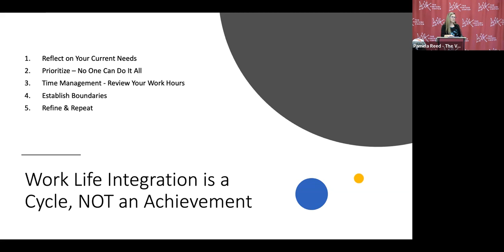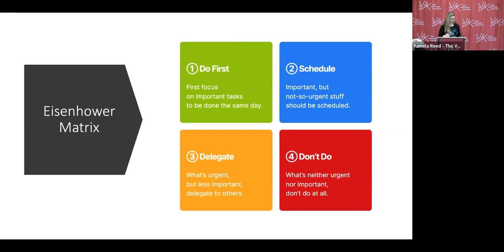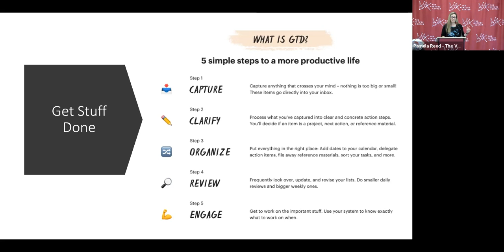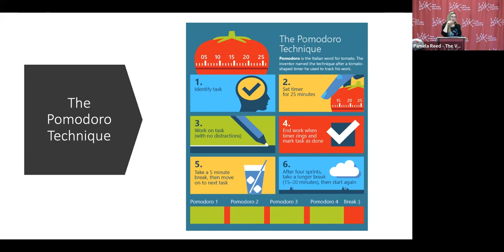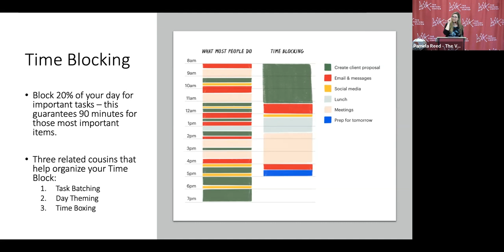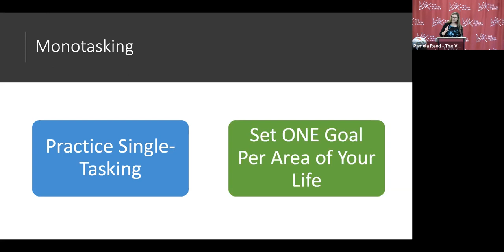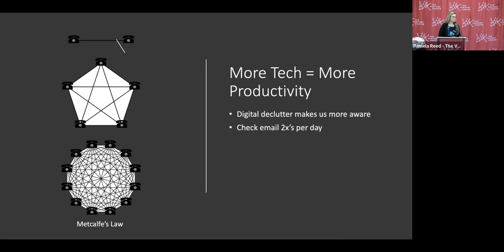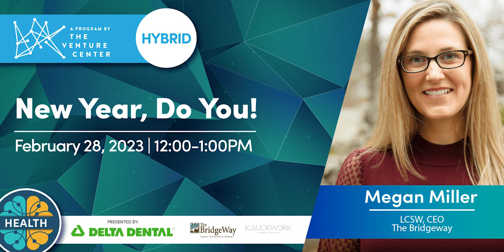VCHealth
2023 is going to be your year. Your year of self-care, self-love, and self-fulfillment. But how will you get there? Megan Miller, CEO of The Bridgeway, will help you realize the potential that you have! Do not miss out on this FREE event as we discuss important topics to your mental health, from maintaining balance in your work and personal life to decompressing from our daily stressors.

The BridgeWay offers a continuum of services designed to help children, adolescents, and adults who are experiencing those behavioral, emotional, or addictive problems that can lead to fractured lives. Their team of mental health professionals includes board-certified child/adolescent and adult psychiatrists, master’s-level clinical therapists, and nurses and mental health associates who are here to help people reconnect with their families, friends, and employers so that they may lead productive lives.